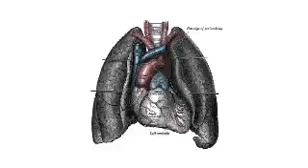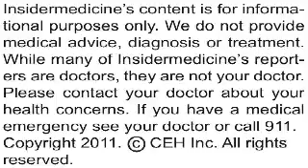Insidermedicine In Depth - January 14, 2011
Increasing the number of steps taken every day can help promote weight loss and metabolic health among middle aged adults, according to research published  in the British Medical Journal.

Here are some tips to help you take more steps every day:

•    Leave your car at home --try walking or public transportation instead

•    Take the stairs instead of the elevator

•    Finish your lunch break with a quick stroll around the neighborhood

Researchers from the Murdoch Children's Research Institute measured the body mass index (BMI), waist-to-hip ratio, and insulin sensitivity of nearly 600 middle-aged adults. The investigators also gave the participants pedometers and showed them how to use them to measure the number of steps they take every day. Five years later, the participants were re-assessed.

Increasing the number of steps takien daily during the five-year study period was associated with a lower BMI and waist-to-hip ratio. It was also associated with greater insulin sensitivity, which is a sign of good metabolic health. These associations were not affected by how much the participants ate. The investigators estimated that sedentary individuals who attained a goal of taking 10,000 steps a day would see three times the improvement in insulin sensitivity as those who only increased their activity to 3,000 steps a day, five days a week.

Today's research adds to the mounting evidence that increasing daily activity levels is important for good health